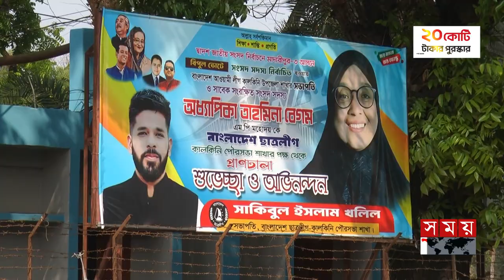বাংলাদেশের একমাত্র এমপি যার কোনো বাড়ি নেই | Madaripur News | MP Tahmina Begum | Somoy TV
বাংলাদেশের একমাত্র এমপি যার কোনো বাড়ি নেই | Madaripur News | MP | MST TAHMINA BEGUM | Somoy TV